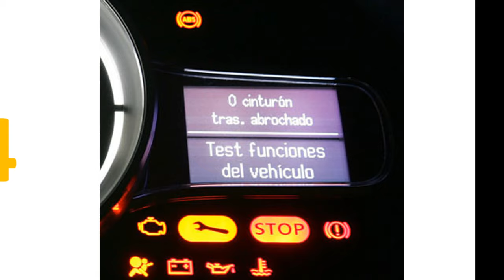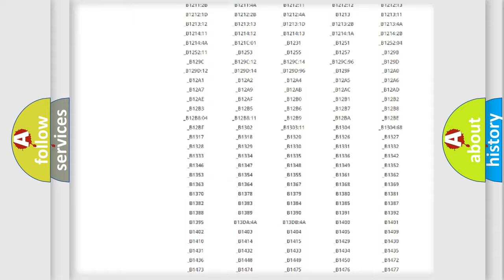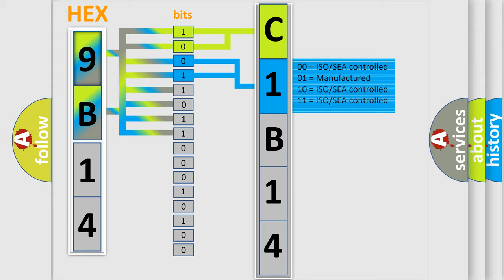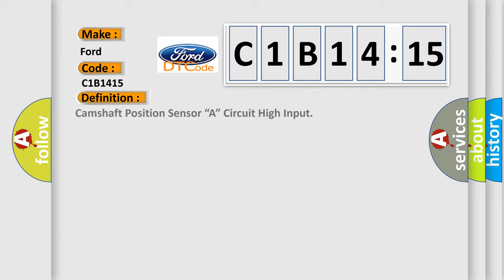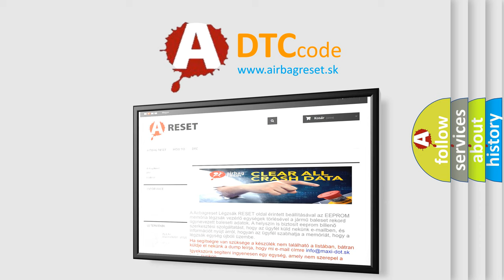DTC Ford C1B14-15 Short Explanation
Contents:
0:21 Basic DTC analysis according to OBD2 protocol standard.
1:48 Insight into programming
2:58 A diagnostically understandable description of the Diagnostic Trouble Code
3:05 Basic error definition

Make:
Ford
Code:
C1B14 15
Definition:
Camshaft Position Sensor “A” Circuit High Input
Description:
GI pulse signal is not input for 2 sec.or more while the engine is running.
Cause:
 Wire harness or connector Hybrid vehicle control ECU Inverter with converter assembly
Failure Type: